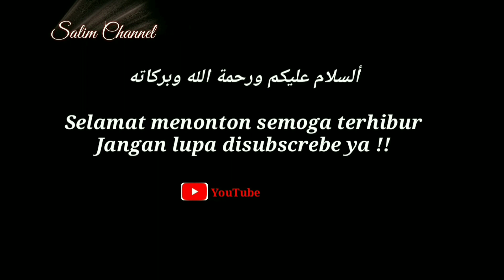KIPAS ANGIN MATI TOTAL‼️JANGAN DI BUANG TERNYATA MASIH BISA HIDUP LAGI @salimchannel#servis#kipas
Jangan lupa disubscrebe like dan klik ikon lonceng notifikation agar selalu updet vidio terbaru dari @salimchannel,

    CARA BETULIN KIPAS ANGIN MIYAKO MATI TOTAL !!

Pemirsa sahabat yotube dimanapun berada bertemu lagi di salim channel smoga masih dalam keadaan sehat walafiat,masih slalu dalm lindungan allah ta'ala amin yarobal alamin.

 Di vidio kali ini saya menggambarkan tentang cara memperbaiki kipas angin yang sudah mati total !! dari @salimchannel.

terimakasih buat pemirsa yang sudi kiranya mau menonton vidio dari channel saya,dan terimakasih buat pemirsa yang sudah mau memmberi dukungan channel saya dengan cara like dan subscrebe dn juga menekan tombol loncengnya,saya ucapakan terimakasih  banyak ya,smoga kebaikannya allah yg akan membalasnya.